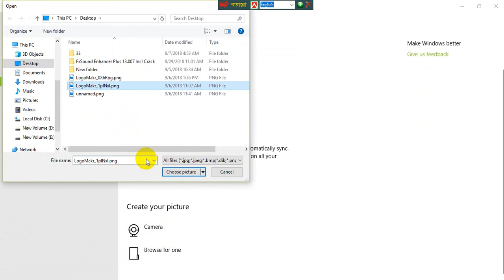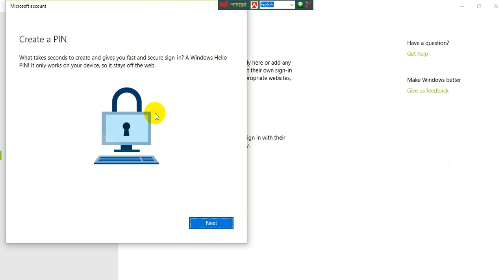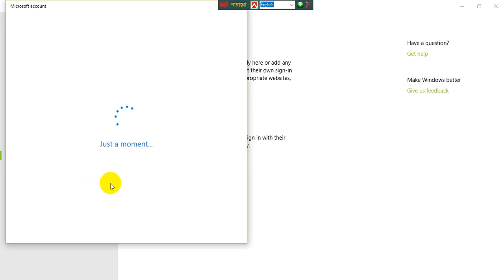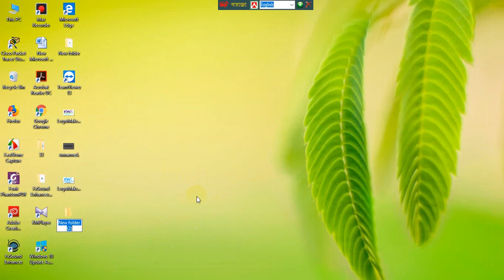user account manage and microsoft account log in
Easy to manage our user account and Microsoft account log in